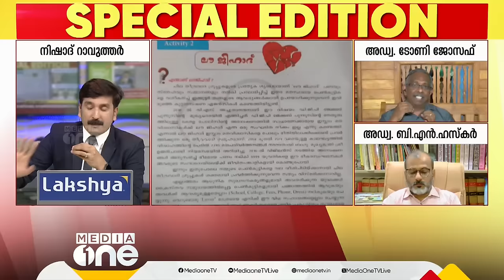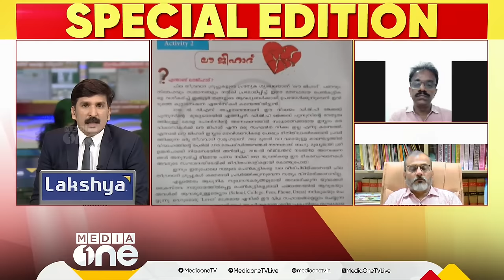കത്തോലിക്കർക്ക് എന്തിന് സംഘസിനിമ? | Special Edition | Nishad Rawther | The Kerala Story KCYM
കത്തോലിക്കർക്ക് എന്തിന് സംഘസിനിമ? | Special Edition | Nishad Rawther | The Kerala Story KCYM#MalayalamNewsLive
Genre: News
Language: Malayalam